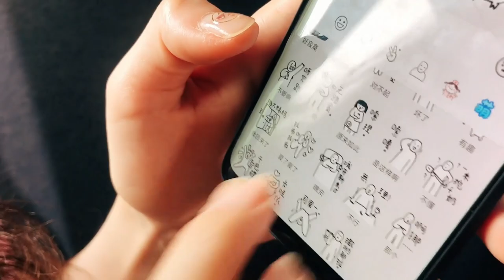Beiyan Liu plays Assad and Tarrega